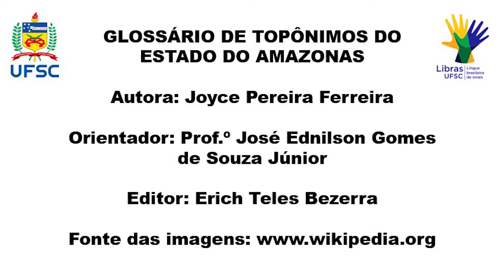Maués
Município do norte do Amazonas, localizado de Manaus, com estimativa de 65 040 habitantes (2020), conhecida também pelos apelidos de "Cidade do guaraná" e "Terra do guaraná", a cidade foi fundada em 1833, é reconhecida nacionalmente por possuir uma das maiores expectativas de vida do Brasil. A economia do município gira, principalmente, em torno do guaraná, realizando assim, todos os anos  a Festa do Guaraná.